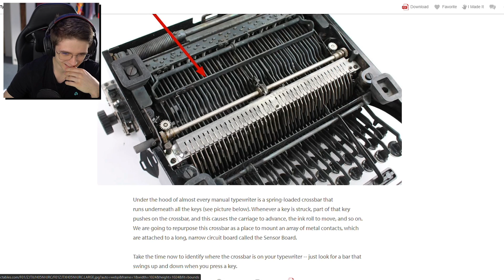HODNOTÍM NEJHORŠÍ HERNÍ SETUPY!